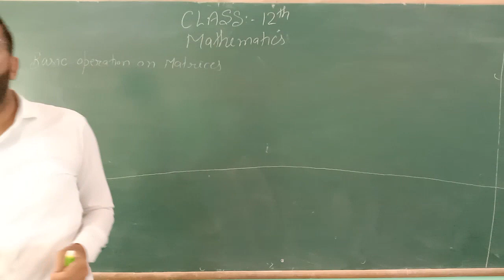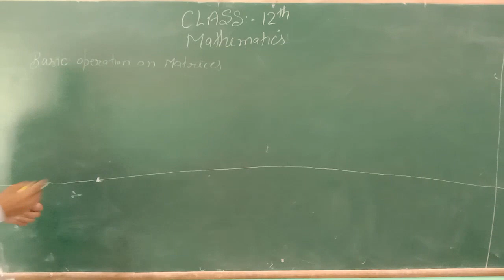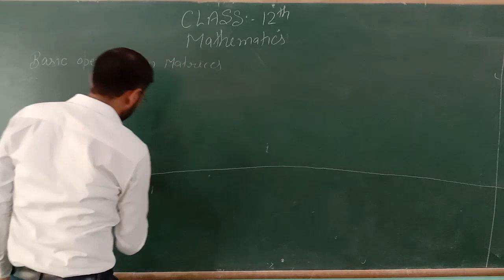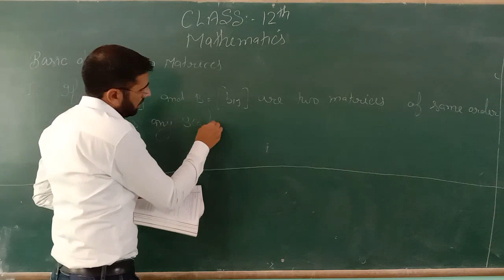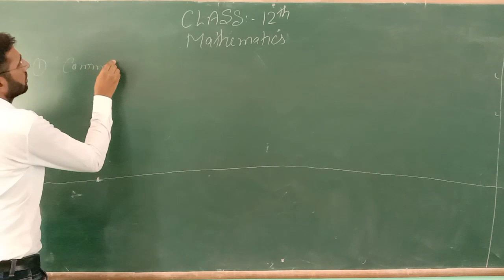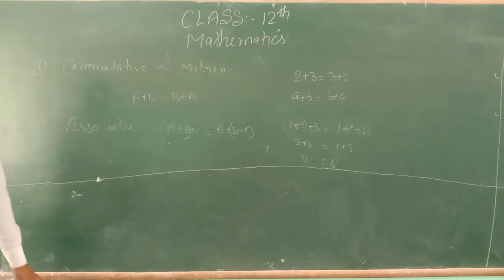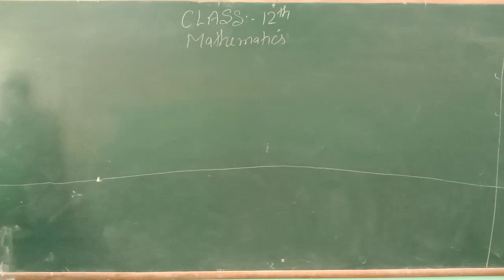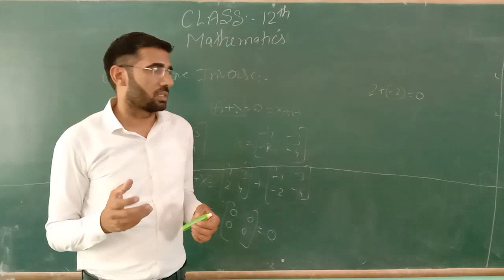12th maths basic operation of matrix